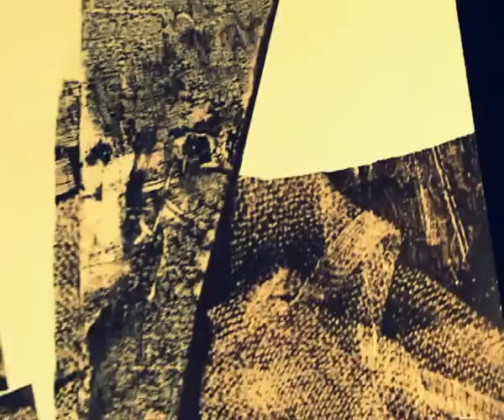sledi - DUŠAN STERLE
Video ob razstavi DUŠANA STERLETA - SLEDI
sreda, 30.V.2007

Slikar Dušan Sterle spet pušča jasne, glasne, kritične ter likovno dovršene in prepričljive sledi, ki jim je vredno nameniti pozornost ter prisluhniti njihovi pomenljivi sporočilnosti.

še ena recenzija.